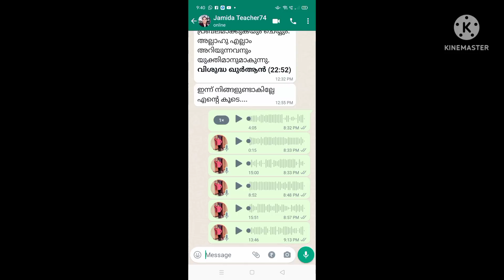ഷിറാഫിനെ കൂടെ വരാം എന്നു പറഞ്ഞു പറ്റിച്ച ആ ഉസ്താദ് ആരാണ്?